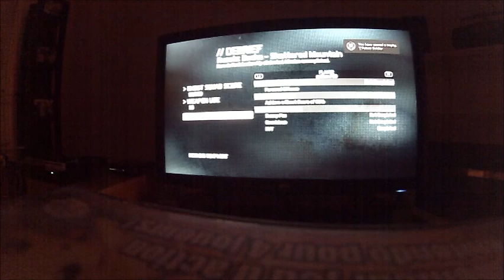Heavy Firefight Shattered Mountain Part 2 Ghost Recon Future Solder Two Grown Man Childes play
@ 8 mins in ending diamond formation fight

Hey I do paintball too watch that.  Also turn up the volume.

Ghost Recon Future Solder Shattered Mountain PART 2